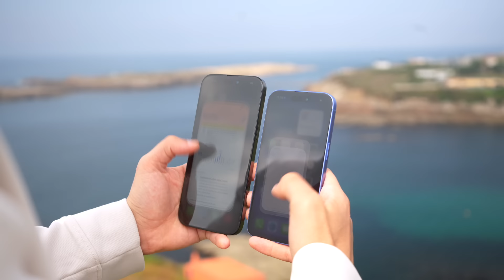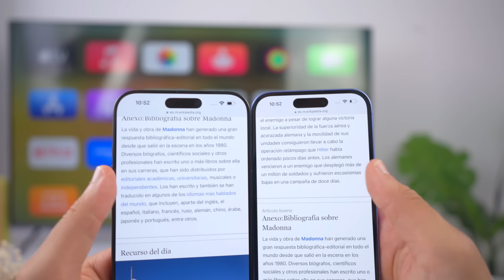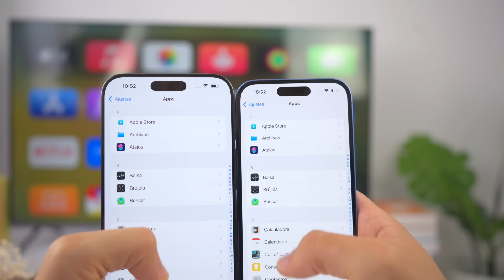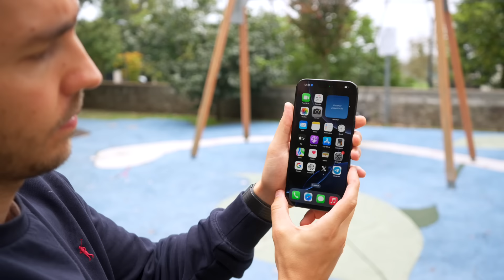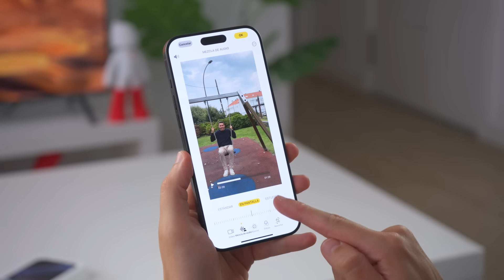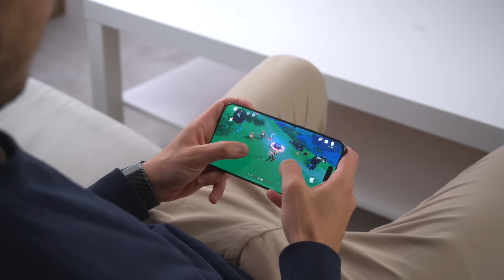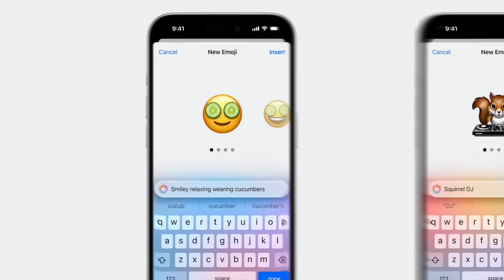iPhone 16 vs iPhone 16 Pro 🆚 Todas las DIFERENCIAS... ¿Cuál elegir?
Comparativa entre el iPhone 16 vs iPhone 16 Pro, todas las diferencias entre ambos iPhone. También te digo cuál vale más la pena. Desde la pantalla, la cámara, la batería y todos los detalles de ambos. Espero que te sirva.

🔗 ENLACES DEL VÍDEO:

2.
3.